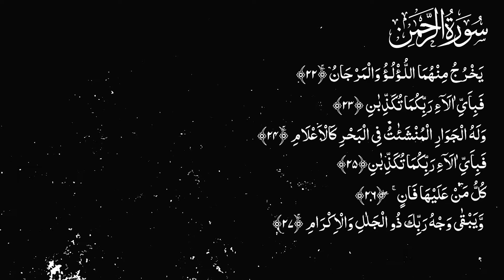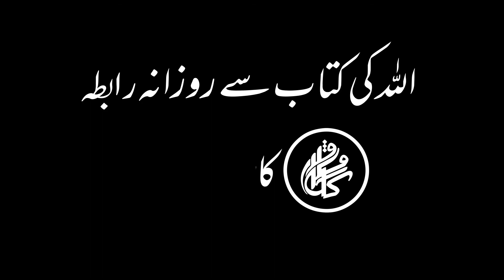Karwan e Quran Lecture No 1636 Surah Rahman Ayat No 22-28